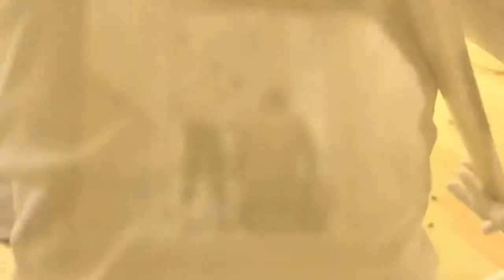【栃木 フロアコーティング】無垢材対応 ペット対応 ふじ美装